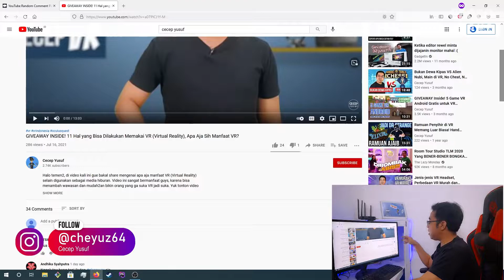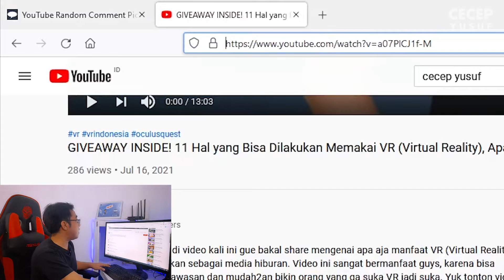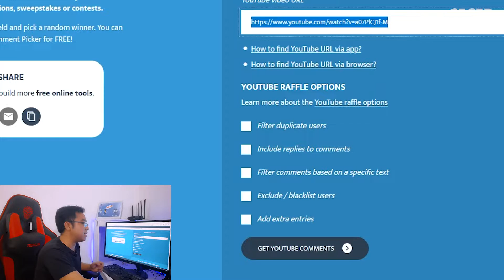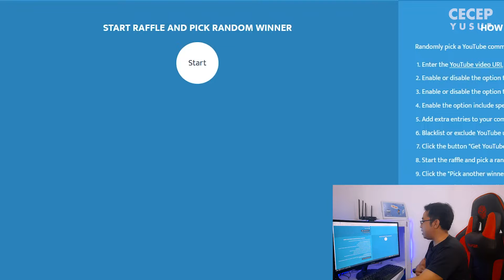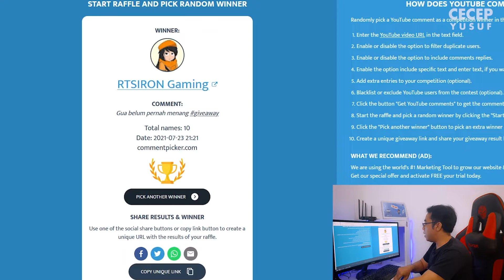YUK KOCOK ‼️ Pengumuman Pemenang Giveaway #4 Cecep Yusuf Channel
Halo temen2, di video kali ini gue mau kocok undian dan menentukan siapa pemenang giveaway minggu lalu, yaitu giveaway #4 yaitu di video tanggal 16 Juli 2021. Penasaran siapa pemenangnya? Siapkan diri kalian ya!

Yuk tonton videonya, mudah2an kamu adalah pemenangnya guys!

Mau beli headset VR? Liat dulu video ini sebelum beli!